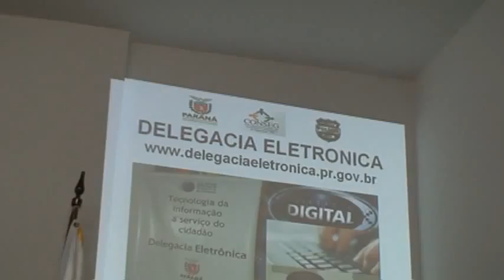Um debate sobre a segurança M2U00723